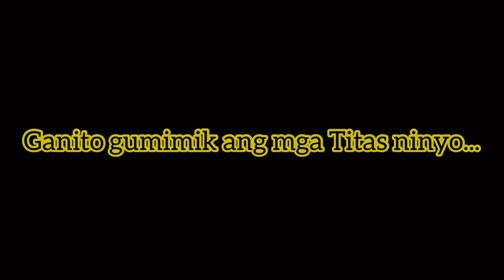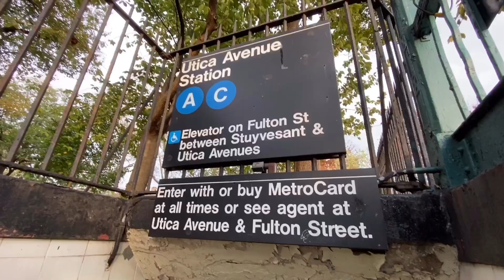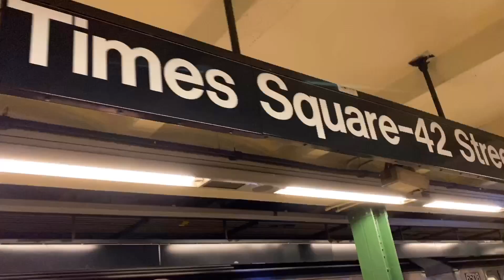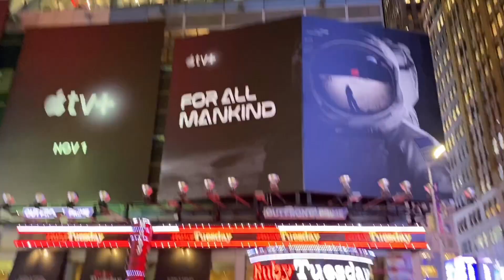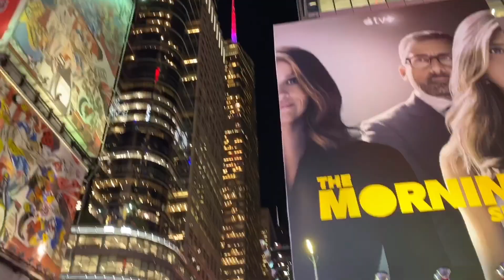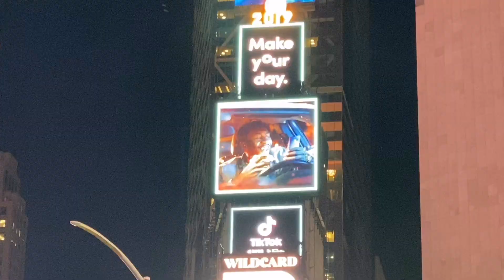Your peg when you reach 50 years old.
Gimik ng mga Golden girls. My girl friends and I decided to celebrate our 50th year/birthdays at the Big Apple--- New York City.Watch as we had fun walking around the city. It was my first time to see NYC kaya super enjoy ako. The video did not capture the real happy moments since those were the times na overwhelmed kami and no one remembered to take video. So, here is a glimpse of our 5 days in NYC.

Some friends play at friendship but a true friend sticks closer than one's nearest kin. - Proverbs 18:24

Music and Musicians:    Yugen  by JEF
                                           For Love by JEF
                                           My go away dream by NOT THE KING